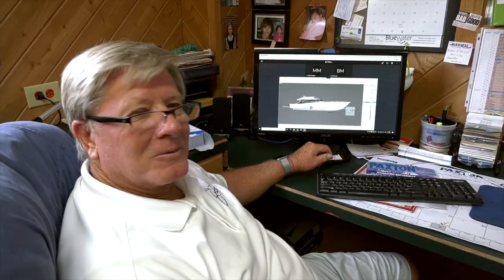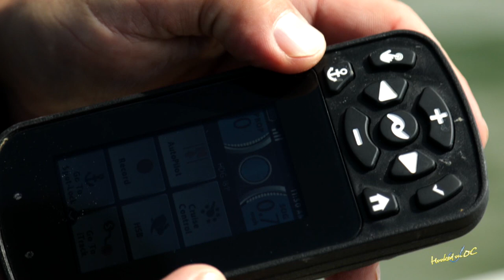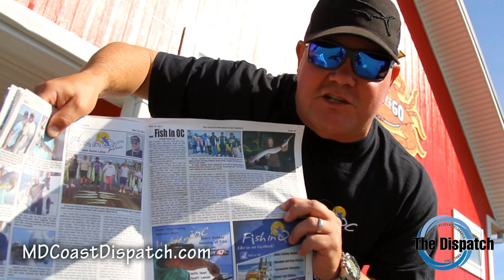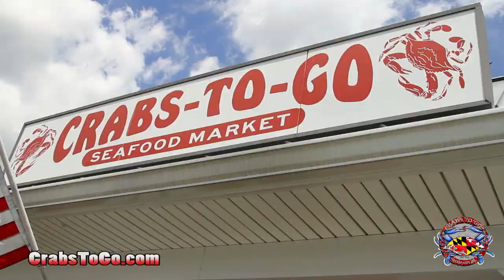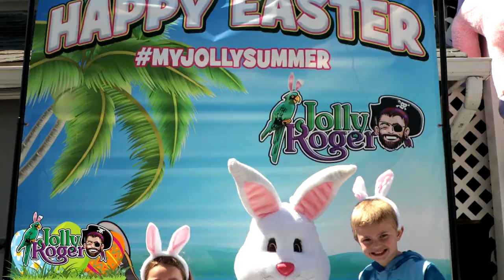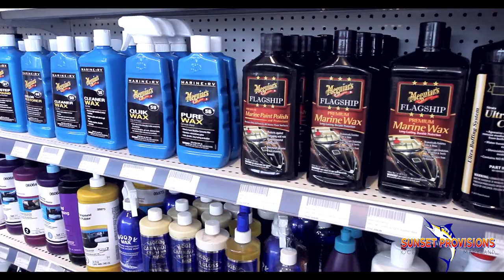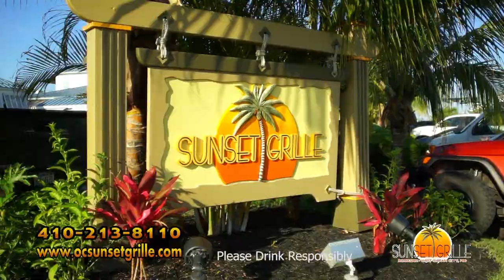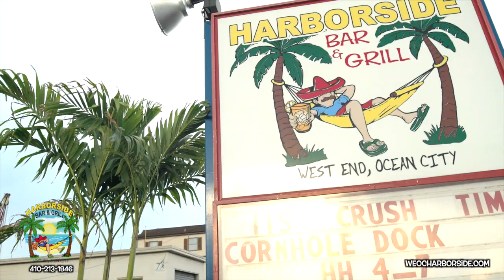'Hooked on OC' - Episode #372 - 'Back Bay Techniques'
"Hooked On OC" - Episode # 372. Join host Scott Lenox as he shows you the different fish and methods to catch them in the Bays of Ocean City along with a stop over at Atlantic Tackle for an "Angler's Advantage" .entitled 'Back Bay Techniques' 7th episode for the 2023 season. unscene